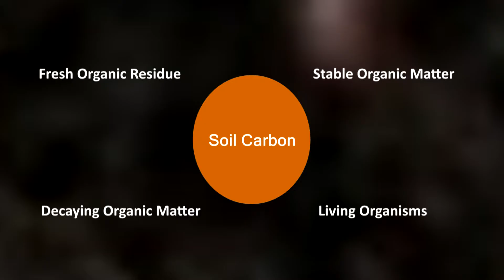Soil Carbon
This film was one of 15 finalists from the Sci Film Regional WA Science Short Film competition in 2016. It was shown on cinema screens at Orana Cinema locations in Albany, Busselton, Geraldton and Kalgoorlie in WA Australia on November 16, 2016.